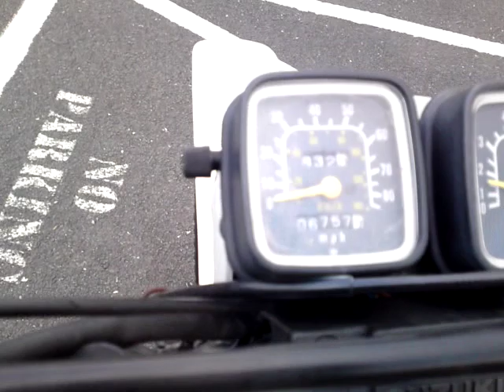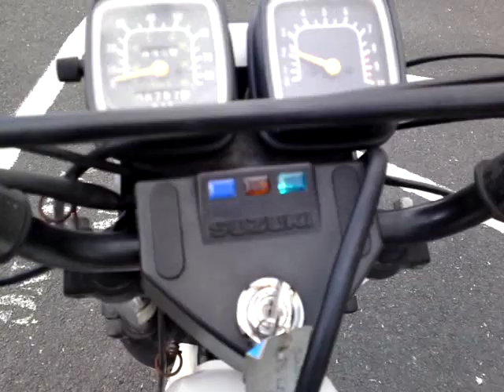1979 SUZUKI TS125ER TS125 125 MOTORBIKE VGC 7KMILES MOT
1979 SUZUKI TS125ER TS125 125 MOTORBIKE VGC 7KMILES MOT